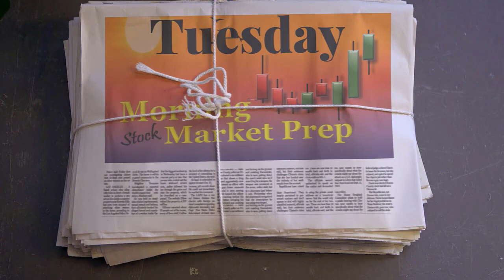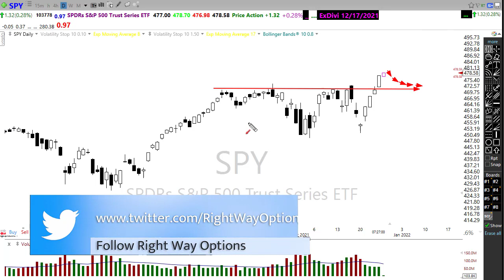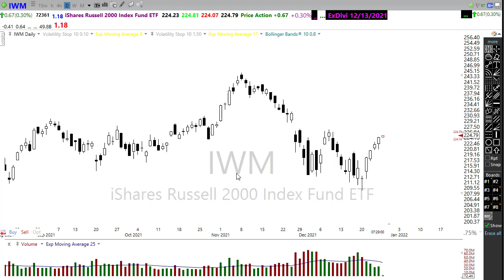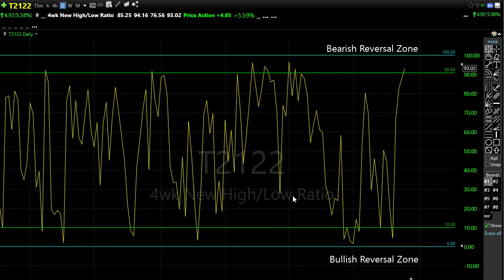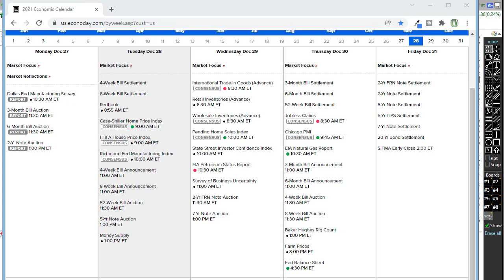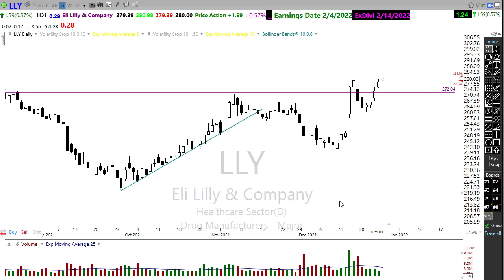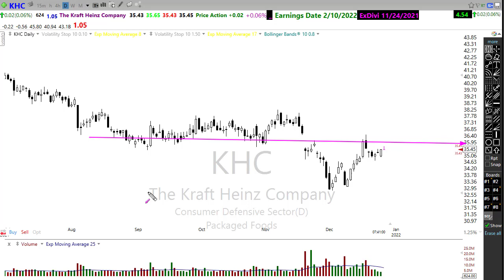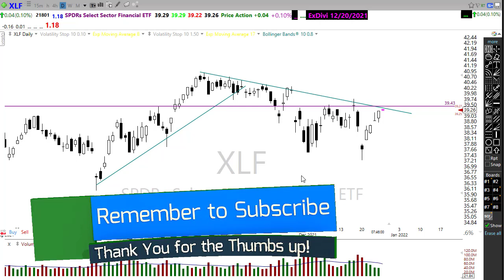Morning Market Prep | Stock & Options Trading | 12-28-21